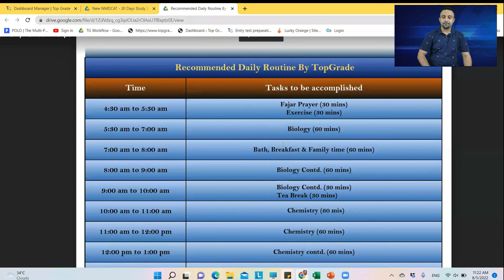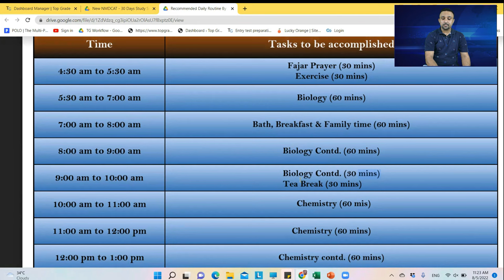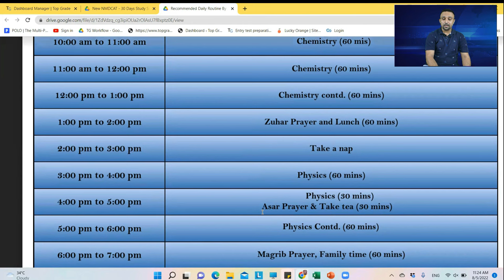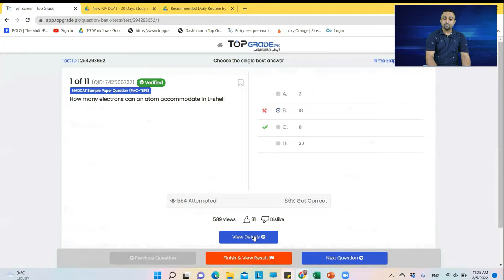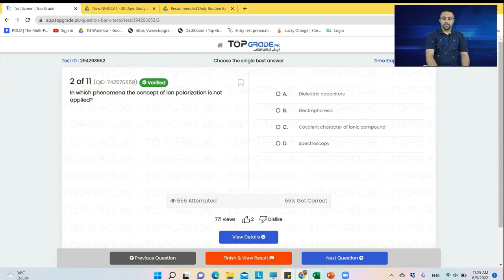MDCAT | Best daily routine for MDCAT preparation | MDCAT 2025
In this video, I'm going to share my best daily routine for MDCAT preparation. This routine will help you get the most out of your MDCAT 2025 preparation and boost your score!

If you're looking for a recommended daily routine for preparing for the MDCAT, then this is it! This routine will help you focus and achieve your goals, so make sure to check it out! By following this routine, you'll be well on your way to a high score on the MDCAT!
TopGrade.pk Provide:
1. Best preparation in the easiest way and lowest cost
2. Prepare online without an academy at home
3. Your new session starts today & continues till the exam
4. Lectures, tests & discussions of the entire syllabus
5. Unlimited revisions of the syllabus
6. Live teachers' WhatsApp support
7. Five full-length papers
8. Progress tracking up to the single topic
9. Best MCQs practice tool
10. Best platform for Matric, F.Sc, MDCAT/ECAT repeaters, freshers & MBBS Students